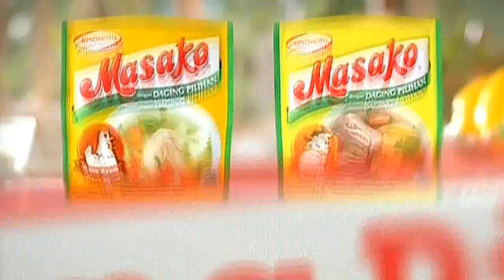Iklan - Masako 2013 (arie untung, fenita)_30s